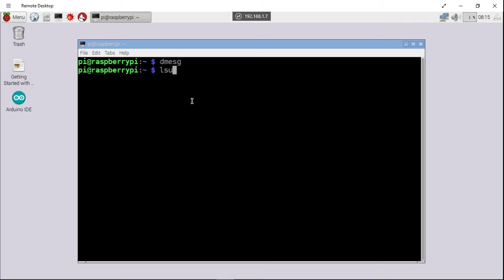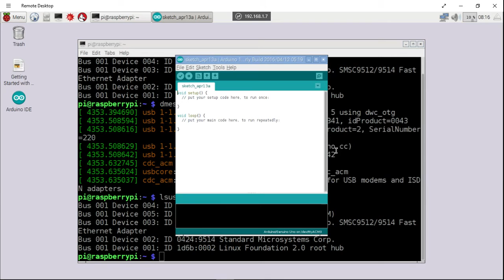Run Arduino Software 1.6.9 on Raspberry Pi 3/Raspbian Jessie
Install and run Arduino IDE on Raspberry Pi/Raspbian Jessie